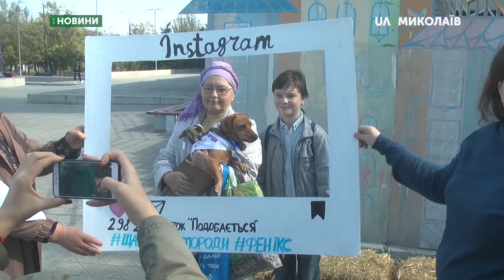15.10.2019. Новини. 13:30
Новини
Інформаційна картина дня (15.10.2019) поглядом кореспондентів телеканалу UA: Миколаїв (випуск новин — 13:30):
- На Миколаївщині сталася аварія - загинули четверо людей;
- У Миколаєві відсьогодні розпочався опалювальний сезон для об'єктів соціальної сфери, але тільки за заявкою;
- Собак прилаштовували в родини миколаївців.